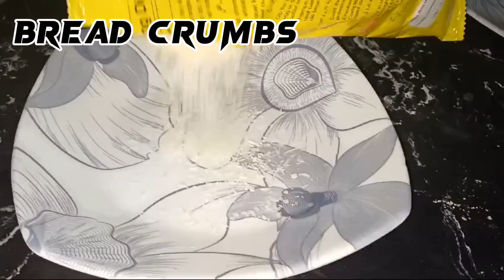Chicken Donuts Make and store | Ramadan special by khana in my style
Chicken doughnuts recipe make and store recipe ramzan special recipe by khana in my style kids special